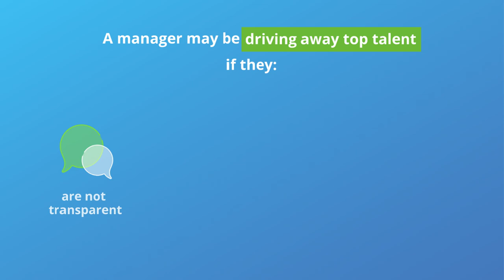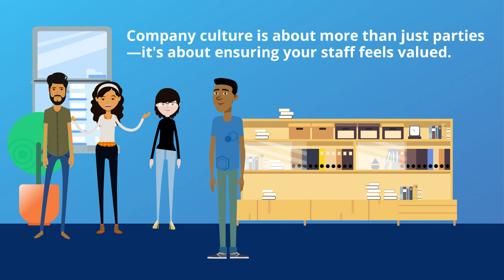The Top 4 Reasons Why Good Employees Leave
Losing a valuable employee is never easy. It can take weeks or months to find a replacement, and the void can place a heavy burden on the rest of your team. Employee retention with top performers can be tricky—it is difficult to tell when they are dissatisfied, and you may be inadvertently making critical mistakes. According to our 2019 Hiring Outlook, here are the top 4 reasons why good employees leave:

4. Lack of work-life balance

With flexible working arrangements becoming more accessible, top employees are less willing to compromise. When more flexible options are available, employees are quick to leave if they don’t have the work-life balance they desire.

3. Poor relationship with manager

The relationship between manager and employee affects the daily experience of every staff member. An employee’s manager might be driving away top talent if they:

• are not transparent
• don’t recognize accomplishments
• don’t ensure their employees feel valued

2. Not a cultural fit

When employees don’t feel a part of the group, they are quick to find somewhere else where they feel like they belong. Company culture is more than just parties—it’s about ensuring that your staff feels valued, and they know that you prioritize people over profit. The more employees build trusting relationships with one another, the stronger your culture is.

1. Lack of advancement opportunities

The #1 reason professionals left their last job was lack of advancement opportunities. Today’s employees prioritize career development more than anything else. They want to be constantly learning & evolving rather than feeling like they are stuck in a rut. When their skills aren’t being developed, they will not hesitate to move on.